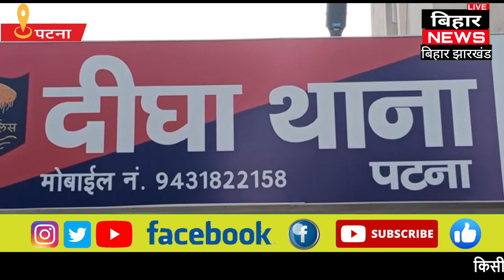Digha Police, ने अपराध की योजना बनाते हुए 5 अपराधियों को गिरफ्तार किया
दीघा पुलिस ने अपराध की योजना बनाते हुए 5 अपराधियों को गिरफ्तार किया